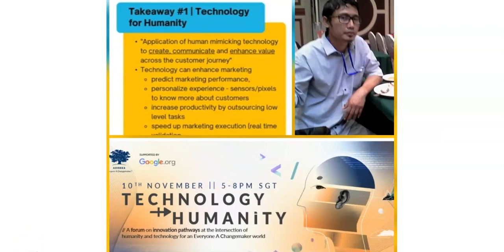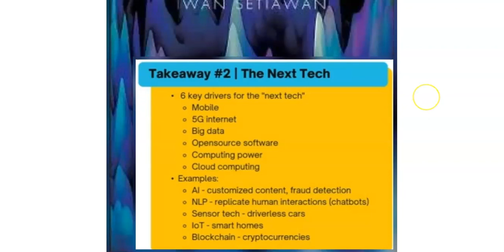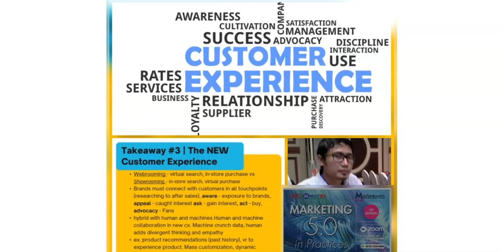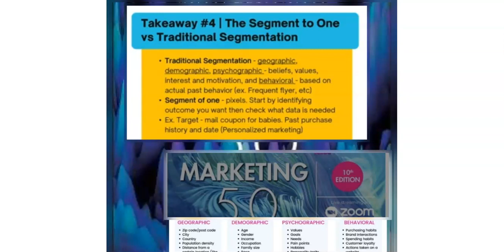Marketing 5.0 Ringkasan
Marketing 5.0 Philip Kotler